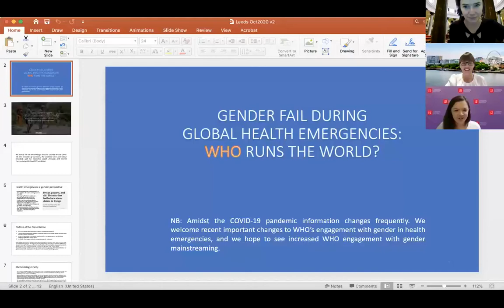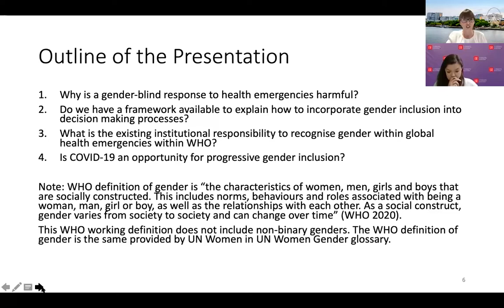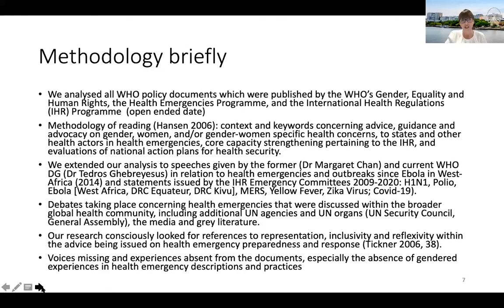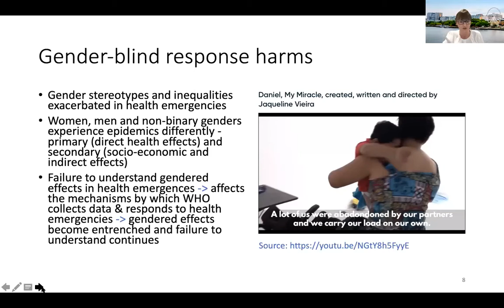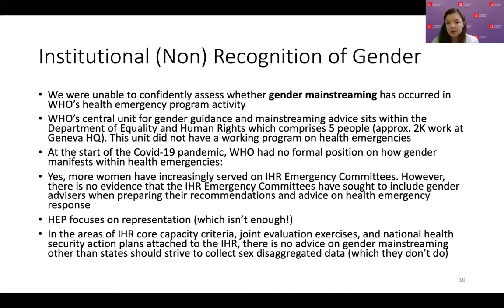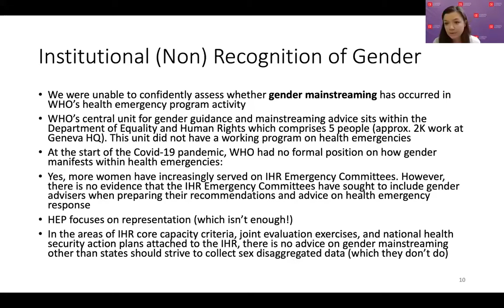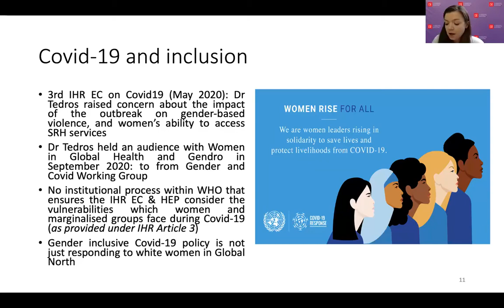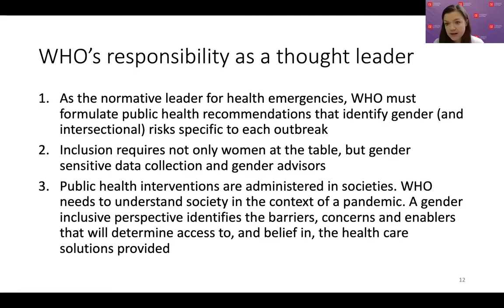POLIS Politics of Global Challenges Annual Lecture Davies and Wenham Gender Fail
POLIS presents the Politics of Global Challenges Annual Lecture (2020) – ‘Gender Fail During Global Health Emergencies: WHO Runs the World?’

The Centre for Global Security Challenges and Centre for Global Development at the University of Leeds are launched the School of Politics and International Studies (POLIS) ‘Politics of Global Challenges Annual Lecture’. We welcomed two experts working on gender and global health and who have published important insights into the gendered nature of the COVID-19 pandemic: Professor Sara Davies (Griffith, Australia) and Dr Clare Wenham (LSE, UK).

Abstract: During any kind of emergency neglect of gender experiences and needs can compromise the outbreak response. The Ebola outbreak in West Africa and the Zika outbreak in Latin America had gendered effects that were evident during the crises, yet governments and international organisations failed to prioritise gender inclusive responses. There is the same risk of neglecting gender inclusive responses and knowledge during the Covid-19 pandemic. In this talk we examine the consequence of gender exclusion in health emergency response. Where can we locate institutional responsibility to take gender seriously to inform and improve sustainable disease control? The institutional responsibility to recognise gender within the global health emergency regime lies with the World Health Organization (WHO). WHO is in a position to support gender inclusion practices but it requires the technical agency to recognise the value of gender inclusion framework to inform outbreak response, financial models, and recovery.